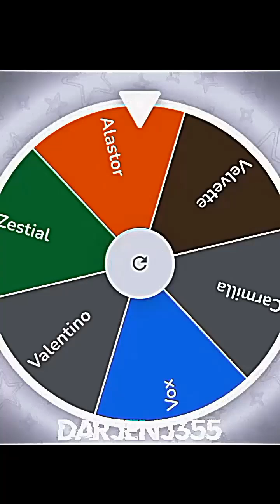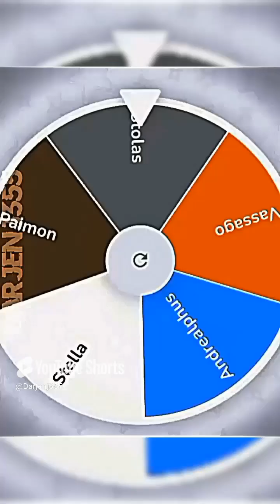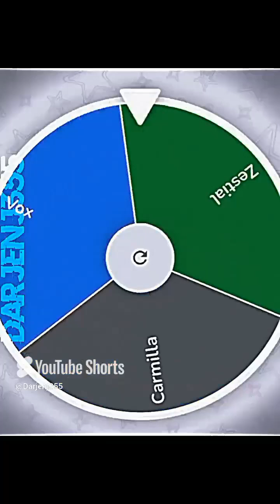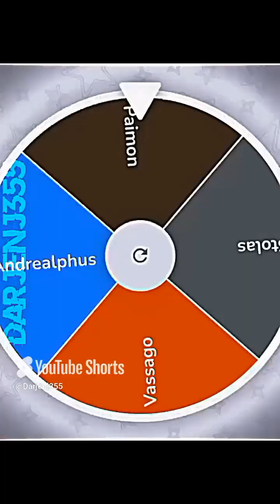Goetias vs Overlords completo XD